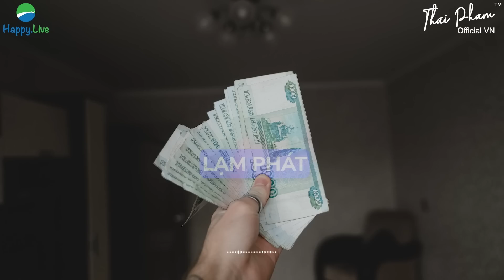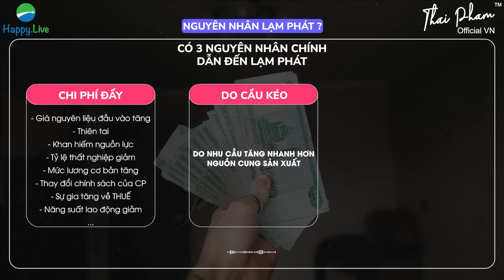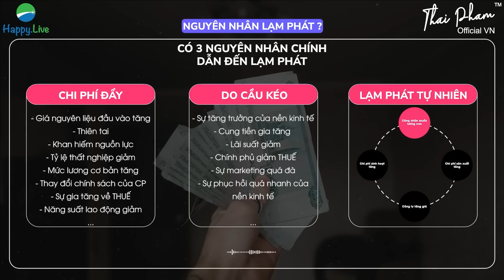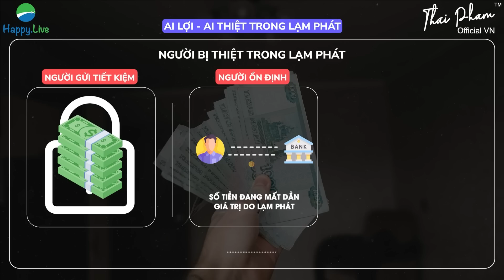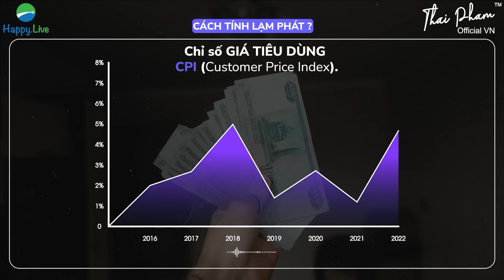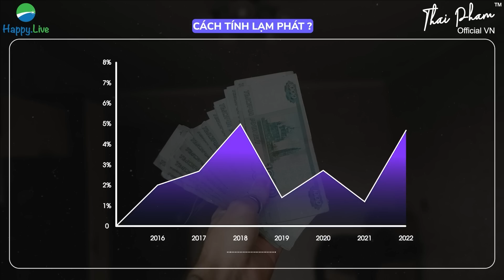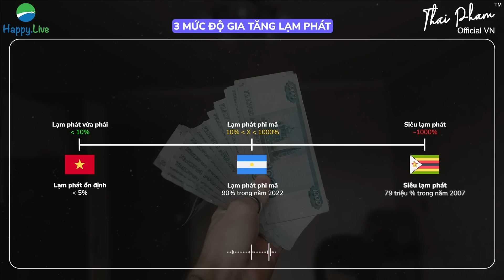HIỂU VỀ LẠM PHÁT - BẢO VỆ TÚI TIỀN CỦA BẠN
Lạm phát là một trong những cụm từ được thảo luận nhiều trong nhiều năm trở lại đây. Hãy cùng tôi tìm hiểu nguyên nhân dẫn đến lạm phát cũng như tác động của nó lên nền kinh tế cho đến túi tiền của bạn là gì nhé.
Và nếu bạn muốn học hỏi về thị trường chứng khoán thì bạn có thể:
*Tìm đọc “Basic Economics: Kinh tế học cơ bản, a bờ cờ, kinh tế học nhập môn cho nhà đầu tư”: *
*Và các cuốn sách hay nhất của Happy Live:*
_Hoặc các gian hàng chính hãng của Happy Live trên Shopee và Lazada_
🎧 Tải về ứng dụng ứng dụng Happy Station và tìm nghe những quyển sách nói tại:

🍀 Hẹn gặp bạn hữu duyên trực tiếp tại:
_Khóa học đầu tư dành cho những người bắt đầu tham gia thị trường hoặc đã đầu tư nhưng vẫn thua lỗ hay chưa tìm được cho mình phương pháp đầu tư phù hợp._

✪ *Đừng quên tải app Happy Station* để trải nghiệm sách nói, podcast và khóa học của tôi cùng Happy Live Team ở đây:
🍀 *Dành cho bạn chưa biết về Thái Phạm:*
▪️ Tôi cũng là biên dịch và dịch giả cho nhiều cuốn sách bán chạy được Happy Live xuất bản.
★☆★ *Rất vui được kết nối thêm với bạn qua các nền tảng mạng xã hội khác:*